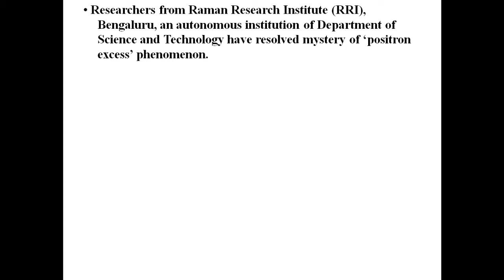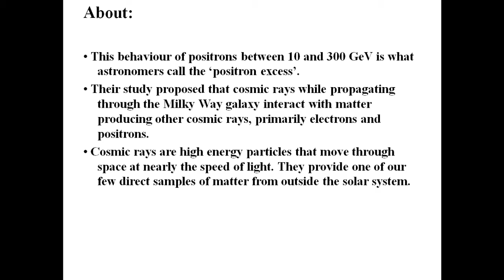POSITRON( ANTI-PARTICLE OF ELECTRON)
This video will help viewers to be updated about the current issues going on around the world and will develop a sense of understanding in the global perspective.